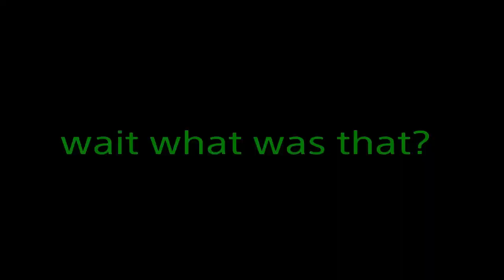best of Tank Commander moments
a montage of all my favorite moments from all Tank Commander moments. enjoy